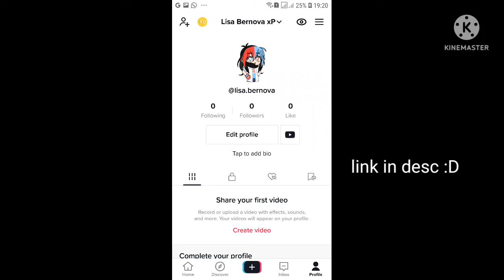created a tiktok account! (lisa.bernova)